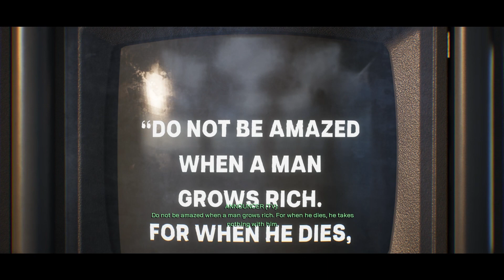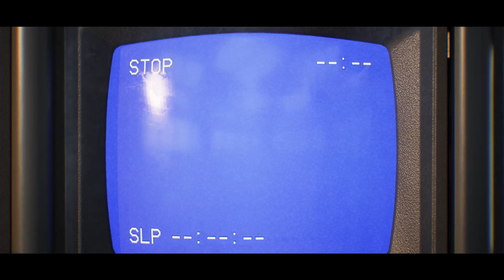RoboCop: Rogue City | Quest 21 | 100% New Game Plus Walkthrough | No Commentary (PC)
Quest 21 - The Man Himself